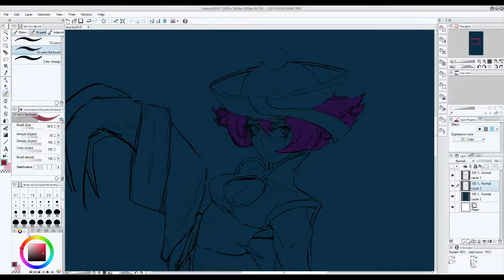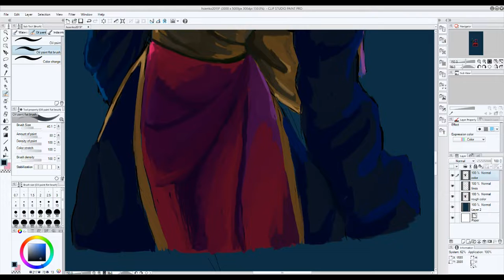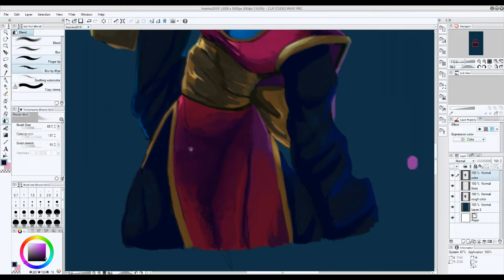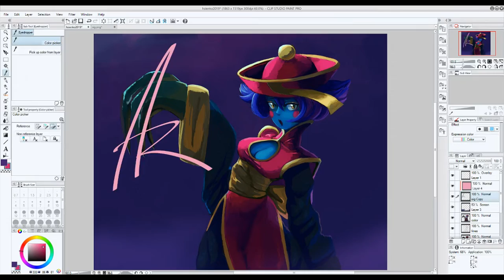Hsien-Ko Coloring Process